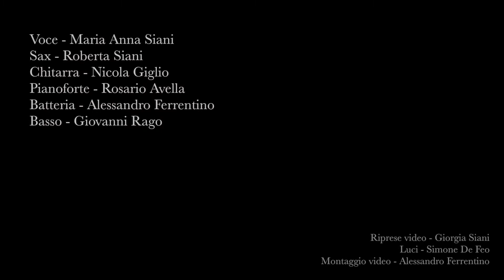Last Made in Christmas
Per questo Natale ricarichiamo le energie così che appena potremo tornare a vivere e ad abbracciarci lo faremo apprezzandolo ancor di più. Anche quest'anno vi facciamo gli  auguri nel nostro stile 🙂 targato MadeinSwing
Tanti auguri di cuore!
Ringraziamo Villa Soglia per averci ospitati nei saloni della sula villa

Maria Anna Siani - Voce & Violino
Alessandro Ferrentino - Batteria
Rosario Avella - Pianoforte
Nicola Giglio - Chitarra
Basso e Contrabbasso - Giovanni Rago